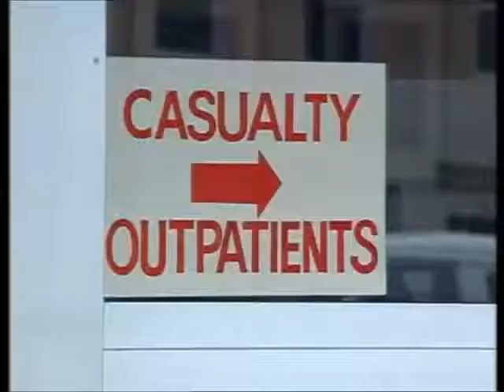Hospital Etiquette, Full Frontal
Full Frontal,Kim Gyngell, Aussie Comedy,Yobbo,Hospital humour,n that,